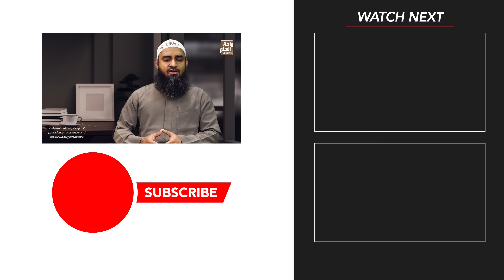നിങ്ങൾ ജിന്നുകളോട് പ്രാർഥിക്കുന്നവരാണെന്ന് ആരോപിക്കുന്നവരോട് | Sirajul Islam Balussery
Ningal Jinnukalod Prarthikkunavaranenn Aropikkunnavarod

💐സിറാജുൽ ഇസ്‌ലാം ബാലുശ്ശേരിയുടെ  പ്രഭാഷണങ്ങൾ ലഭിക്കുന്ന Official Whatsapp Community Group ൽ Join ചെയ്യാൻ താഴെ കാണുന്ന ലിങ്കിൽ ക്ലിക് ചെയ്യുക👇